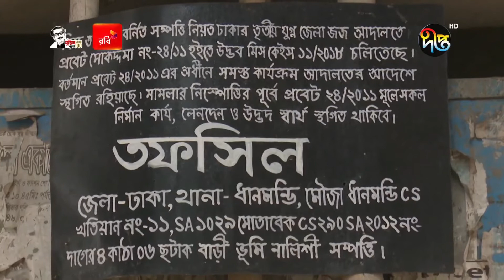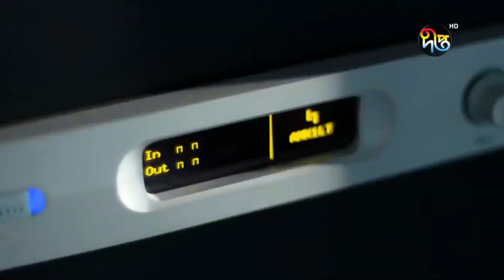গাড়ি চালকের সম্পদের পাহাড়| Driver's Corruption | Deepto News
সম্পদের পাহাড় গড়েছেন, স্বাস্থ্য অধিদপ্তরের গাড়ি চালক আব্দুল মালেক। ঢাকায় একাধিক বাড়ি, ডেইরি ফার্ম, বেশ কয়েকটি ফ্ল্যাটসহ শত কোটি টাকার সম্পদের মালিক তিনি। তবে, পরিবারের দাবি, বৈধ পথেই এ সম্পদ গড়েছেন মালেক। আর, গাড়ি চালকের এতো সম্পদ বা চাকরি বাণিজ্যের সিন্ডিকেটে জড়িত থাকার বিষয়টি জানেন না স্বাস্থ্য শিক্ষা বিভাগের মহাপরিচালক।

Deepto TV address:
7/A/GA Tejgaon Industrial Area, Dhaka 1208, BANGLADESH